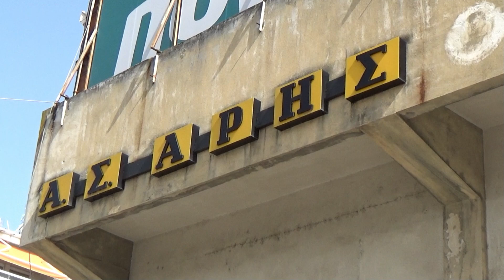Kleanthis Vikelidis Stadium / Aris FC / Thessaloniki / Greece [Stadium Tour]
This is the place where football lives! Join us and explore arenas that are visited by thousands of fanatics every week. It's time for a STADIUM TOUR!

🏟 Stadium name: Stádio Kleánthis Vikelídis
🏙 City: Thessaloniki
🚩 Country: Greece
📆 Opening: 1950
⚽ The home of: Aris FC
👏 Capacity: 23220

🎥 Discover in video:
- stadium exterior
- official fan shop

Date of the tour: July 2023